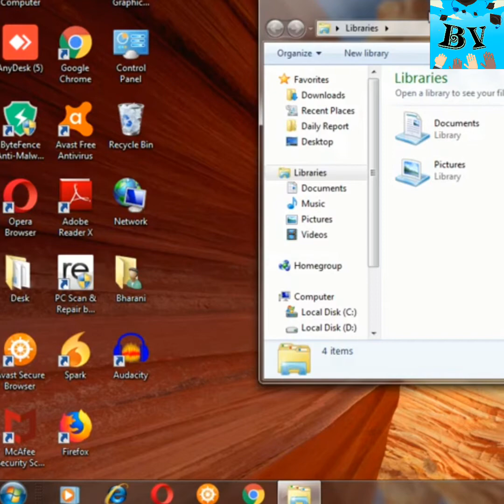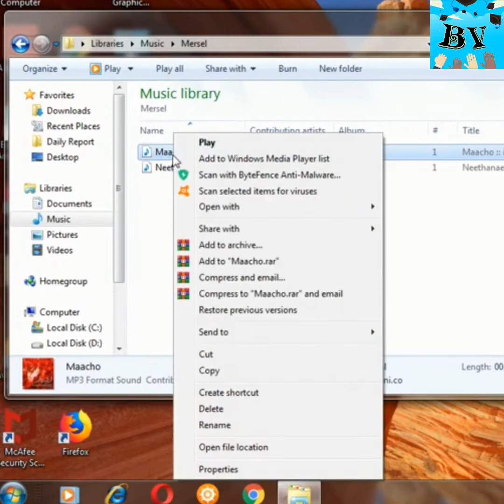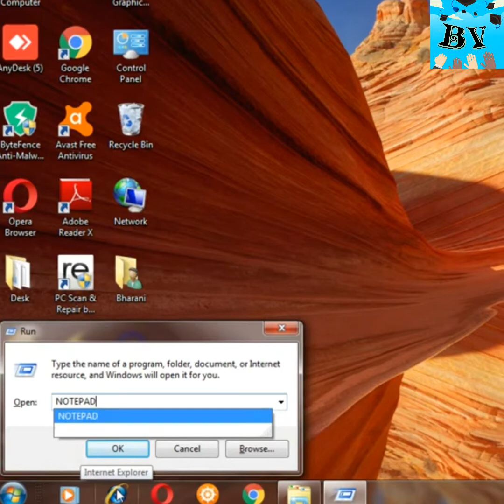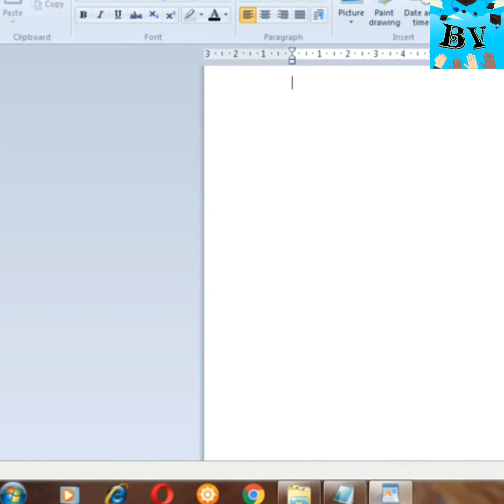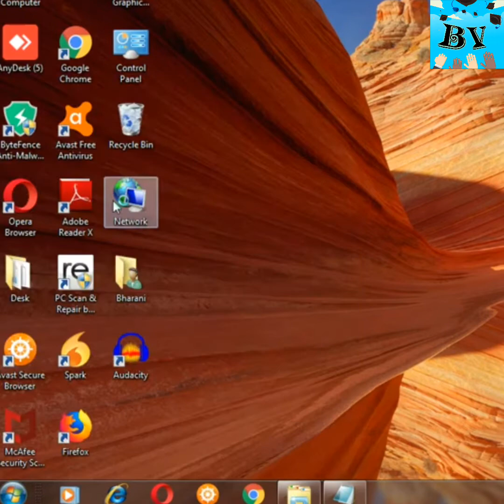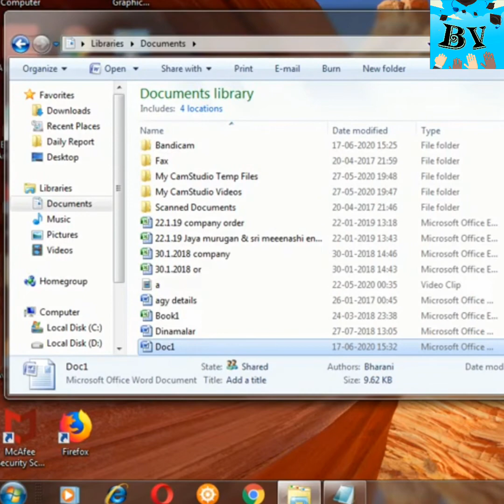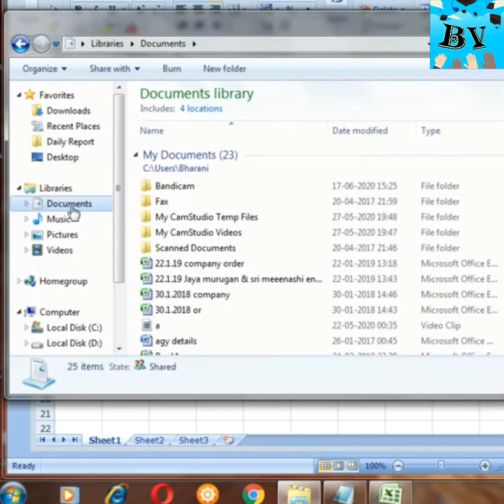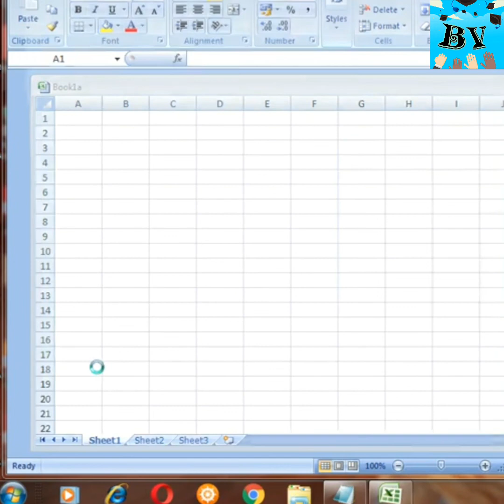File Extension | File Type | Windows | Bharani Viji | Tamil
In this video explaination about windows file extension

In file extension file type and file icons are differs

Text file
Audio file
Video file
having different file extension and file icons